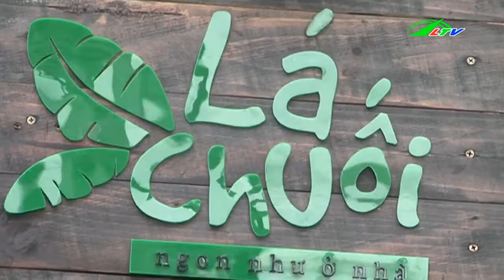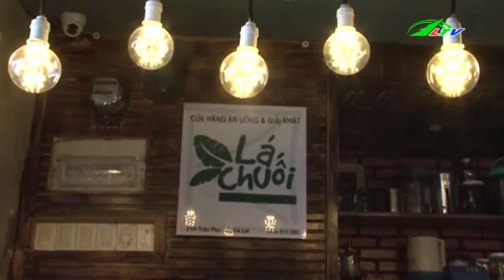Món Việt Dân Dã Ngon Mê Li Ở Nhà Hàng Lá Chuối | Ẩm Thực | Lâm Đồng TV